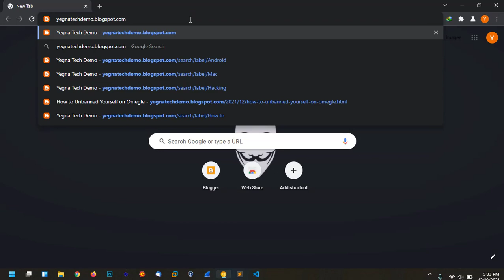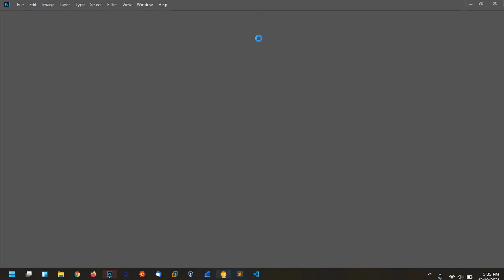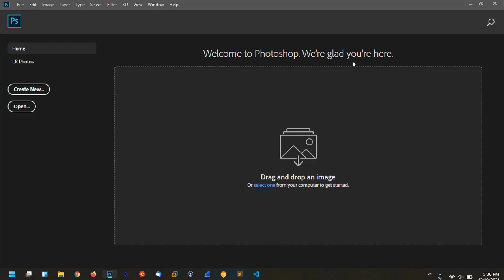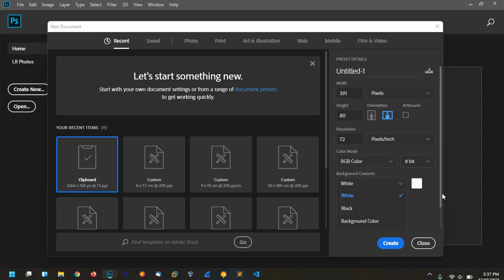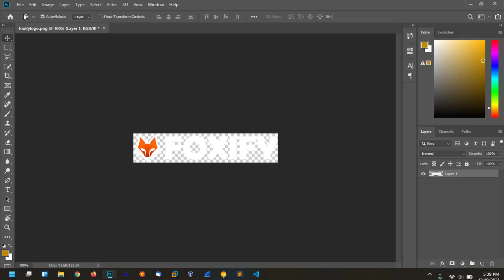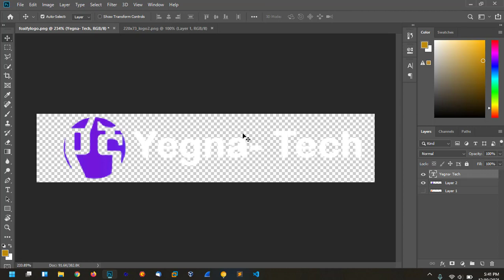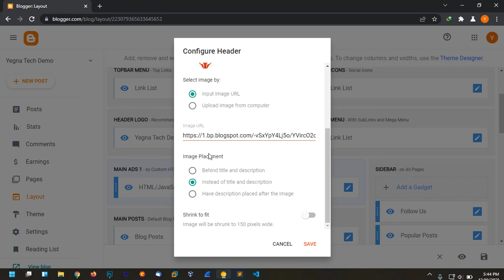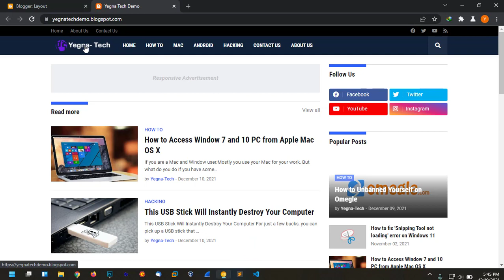Change/Add Logo on Blogger | in Amharic | Yegna-Tech | Blogger Tutorial Part 6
Yegna-Tech
Ethio Programming Youtube Channel For Basic Computer Course and Full Advanced Computer Course(Web Development, Software Development)